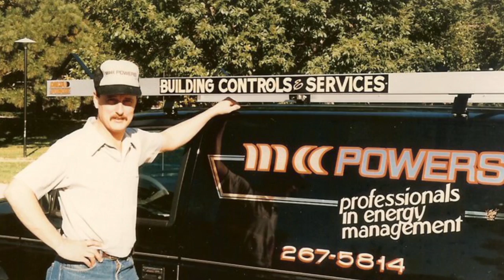2014 Small Business Awards - Building Controls and Services Inc.